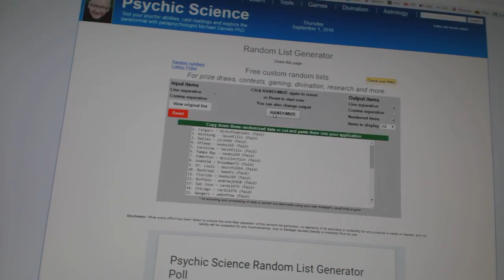C&C #6385 Multi Random